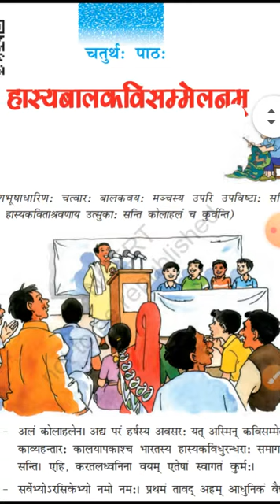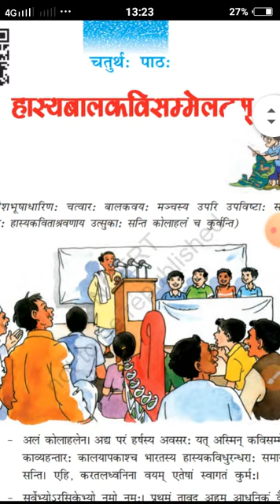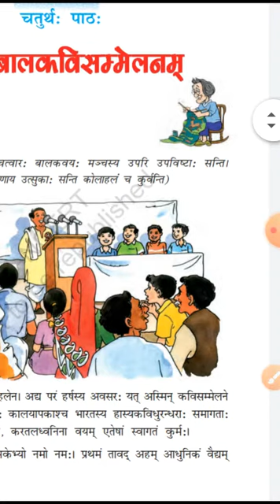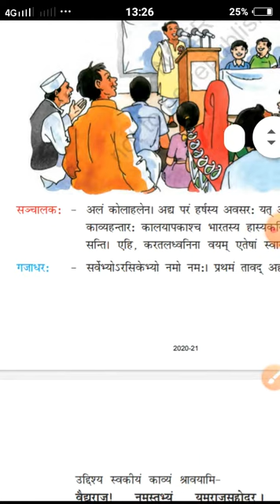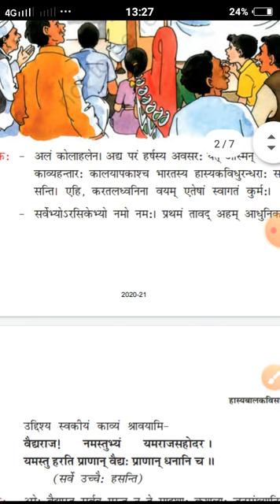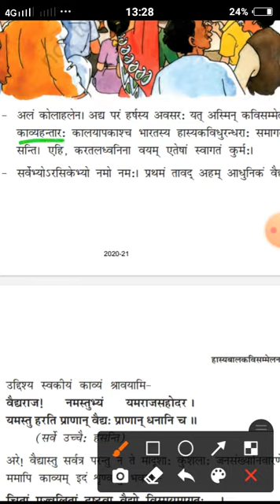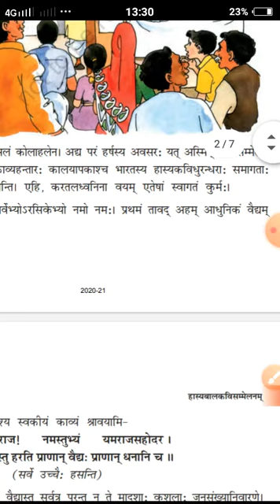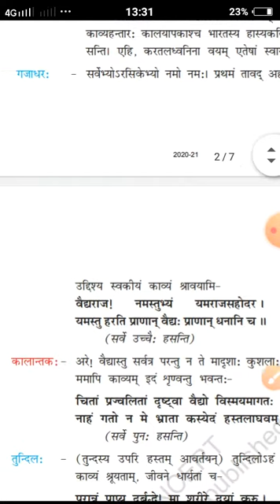class 7 sanskrit lesson 4 part 1 5 jan